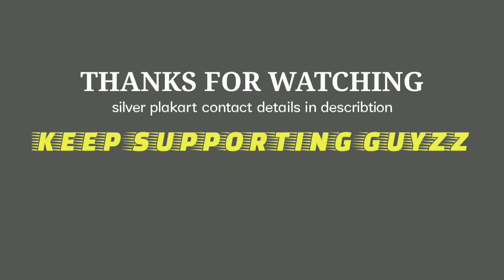കേരളത്തിൽ ആദ്യമായി IRON MAN ഇറക്കിയ ഫാം | EXOTIC BETTA UNBOXING MALAYALAM | KVM PETS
കേരളത്തിൽ ആദ്യമായി IRON MAN ഇറക്കിയ ഫാം | EXOTIC BETTA UNBOXING MALAYALAM | SILVER PLAKART | KVM PETS |

SILVER PLAKART

 ഇതൊരു എക്സോട്ടിക് ബെറ്റ അൺബോക്സിംഗ് വീഡിയോ ആണിത്. ആർകെങ്കിലും ക്വാളിറ്റി ബീറ്റാസ് എടുക്കണമെങ്കിൽ silver plakart മായി ബന്ധപെടാവുന്നതാണ്. വീഡിയോ ഇഷ്ടമായാൽ സബ്സ്ക്രൈബ് ചെയ്യണേ❣️.